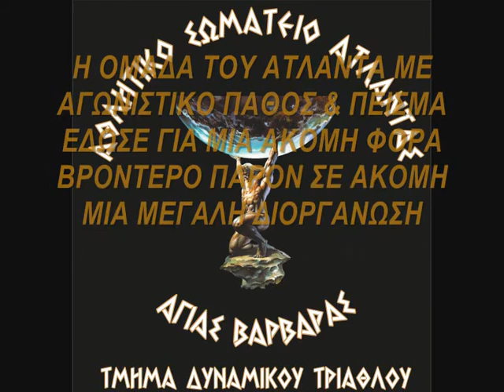INTERNATIONAL & HELLNIC POWERLIFTING CHAMPIONSHIPS 21/22-5-2016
Η ΟΜΑΔΑ ΤΟΥ ΑΤΛΑΝΤΑ ΜΕ ΑΓΩΝΙΣΤΙΚΟ ΠΑΘΟΣ & ΠΕΙΣΜΑ ΕΔΩΣΕ ΓΙΑ ΜΙΑ ΑΚΟΜΗ ΦΟΡΑ ΒΡΟΝΤΕΡΟ ΠΑΡΟΝ ΣΕ ΑΚΟΜΗ ΜΙΑ ΜΕΓΑΛΗ ΔΙΟΡΓΑΝΩΣΗ INTERNATIONAL & HELLNIC POWERLIFTING CHAMPIONSHIPS ΟΛΟΙ ΟΙ ΑΘΛΗΤΕΣ ΕΔΩΣΑΝ ΤΟΝ ΚΑΛΥΤΕΡΟ ΤΟΥΣ ΕΑΥΤΟ ΚΑΙ ΣΥΓΚΕΝΤΡΩΣΑΝ ΣΥΝΟΛΙΚΑ 18 ΜΕΤΑΛΛΙΑ ΣΕ ΠΑΝΝΕΛΗΝΙΟ 7 ΔΙΕΘΝΕΣ ΕΠΙΠΕΔΟ. ΑΞΙΖΕΙ ΕΝΑ ΜΕΓΑΛΟ ΕΥΓΕ ΣΤΟΝ ΑΘΛΗΤΗ ΜΑΣ & ΠΟΛΥΝΙΚΗ ΑΓΓΕΛΑΚΗ ΘΩΜΑ ΑΠΟ ΤΙ ΣΕΡΡΕΣ ΠΟΥ ΣΥΝΟΛΙΚΑ ΠΗΡΕ 7 ΧΡΥΣΑ ΜΕΤΑΛΛΙΑ! ΕΝΑ ΜΕΓΑΛΟ ΕΥΧΑΡΙΣΤΩ ΣΤΟΝ ΕΠΙΣΗΜΟ ΧΟΡΗΓΟ ΜΑΣ ENERGY CLUB ΓΙΑ ΤΗΝ ΥΠΟΣΤΗΡΙΞΗ ΠΟΥ ΑΝΕΛΛΙΠΩΣ ΠΑΡΕΧΕΙ ΣΕ ΟΛΟΥΣ ΤΟΥΣ ΑΘΛΗΤΕΣ ΜΑΣ ΚΑΘΩΣ ΚΑΙ ΣΤΗΝ ΔΗΜΟΤΙΚΗ ΑΡΧΗ ΤΟΥ ΔΗΜΟΥ ΑΓΙΑΣ ΒΑΡΒΑΡΑΣ ΠΟΥ ΕΙΝΑΙ ΑΡΩΓΟΣ ΣΤΗΝ ΠΡΟΣΠΑΘΕΙΑ ΜΑΣ, ΜΕΣΩ ΤΟΥ ΠΡΟΠΟΝΗΤΗΡΙΟΥ ΠΟΥ ΜΑΣ ΠΑΡΕΧΕΙ!